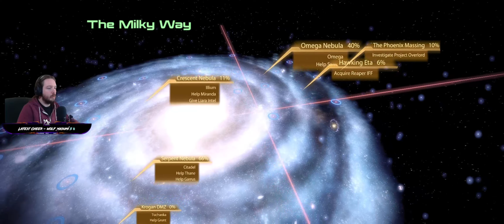Samara's Loyalty - Mass Effect 2 Engineer Playthrough Pt.23